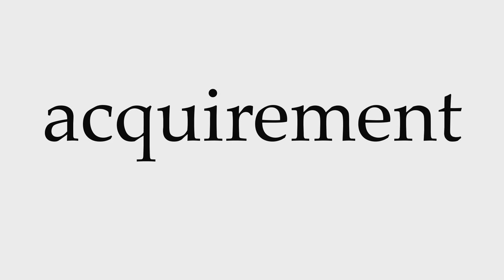How to Pronounce acquirement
This video shows you how to pronounce acquirement